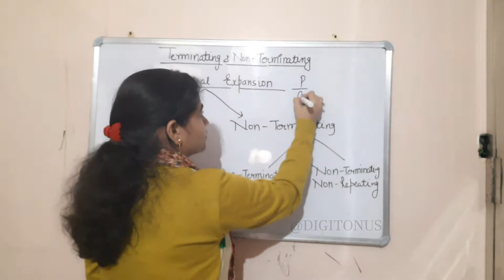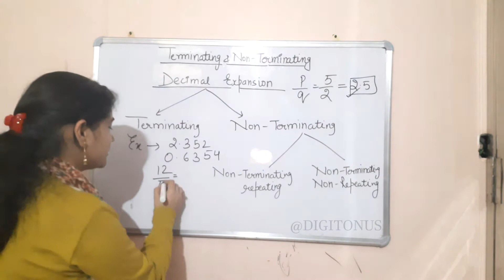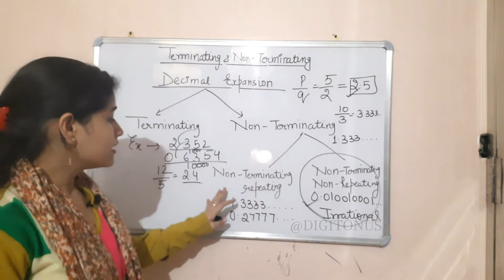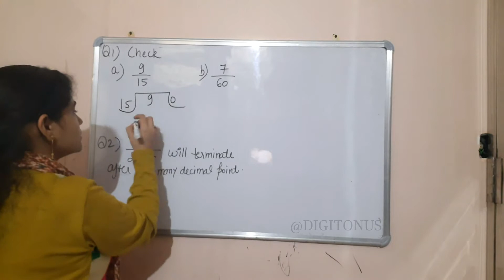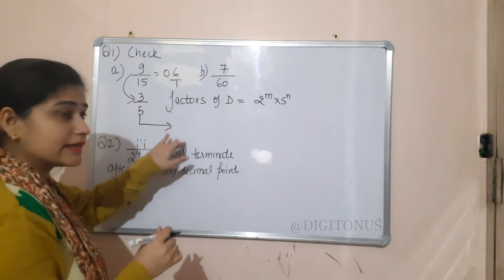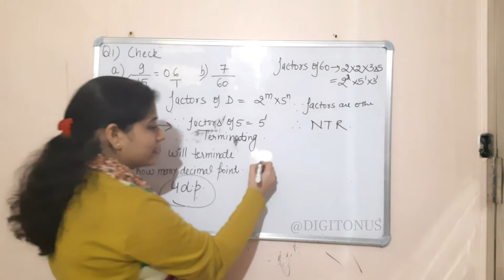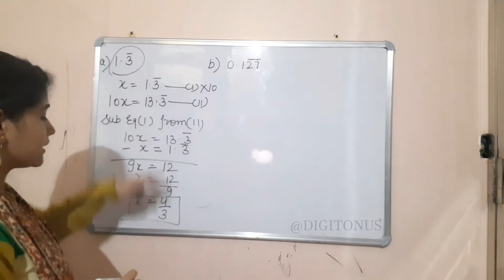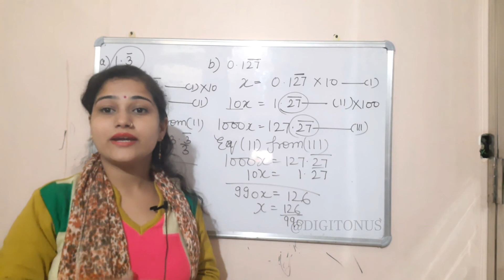Class X || Revision Chapter - 1 || Part- III || Terminating & Non-Terminating Decimal Expansion.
Class  X || Chapter - 1 Real Numbers || Revision Part- II || Terminating & Non-Terminating Decimal Expansion.
Watch this video to know more about Rational Number, Irrational Number, Real Numbers, Terminating rational numbers or Non-Terminating Rational Number (Recurring Decimal)
Irrational Numbers | Prove That Root 3 is Irrational Number | Irrational Numbers For Class 7/8/9/10 | Irrational Numbers in Hindi | Irrational Numbers Definition/Concept/Problems/Questions/Solutions
Hey!

In this video, we covered the most important part which can help you to gain marks in the exam. Yes, we are talking about Irrational numbers. Students face difficulty in proving that root 3 is an irrational number and most of the time due to uncleared concept they solved it wrong. This video is incredibly good for you and after watching that you will be expert in such questions.
Real Numbers in One-Shot | CBSE Class 10 Math Chapter 1 NCERT Solutions | This will help you to prepare for the CBSE 2021 Board Exam. Through the Real Numbers Chapter you will learn Euclid’s Division Lemma, The Fundamental Theorem of Arithmetic, Revisiting Irrational Numbers, Revisiting Rational Numbers and Their Decimal Expansions.

Important Questions